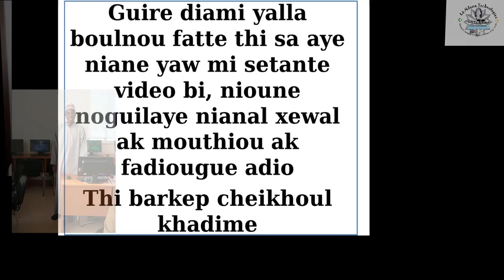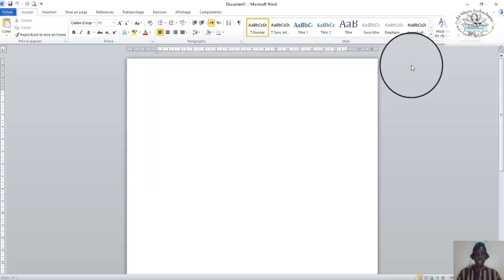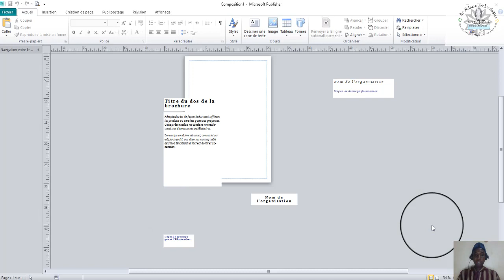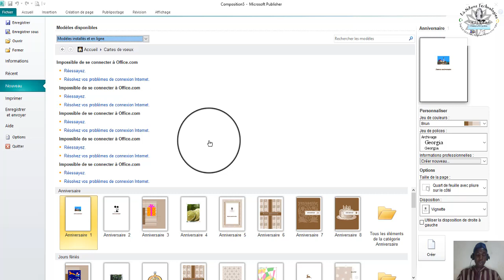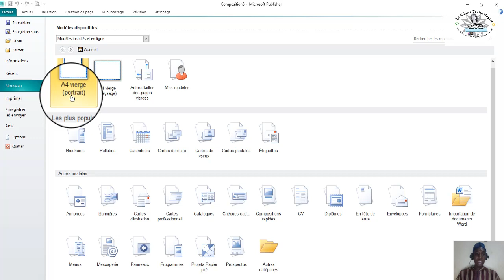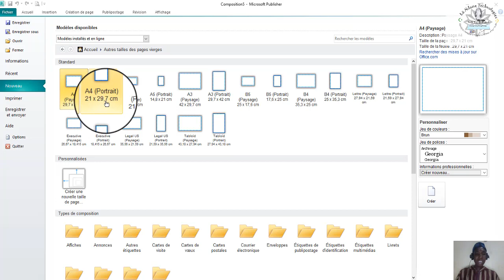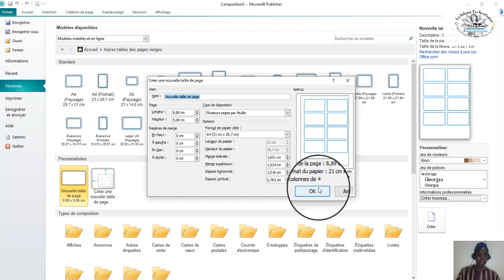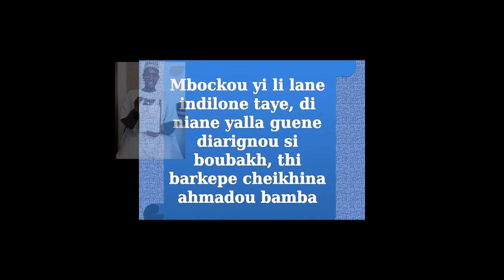Publisher en Wolof parti 1